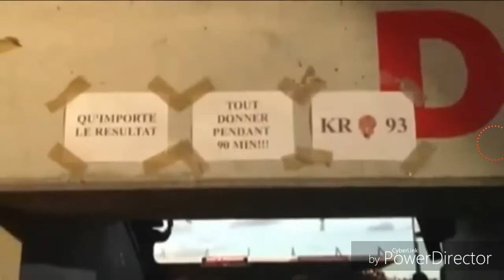CHANSON / ICI C EST GUINGAMP AVEC IMAGES!